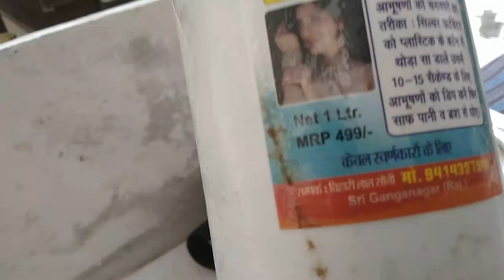चांदी की पायल बर्तन मूर्ति सब चमकाए चुटकियों में बिना हाथ लगाए बिना रगड़े चुटकियों में जबरदस्त ट्रिक